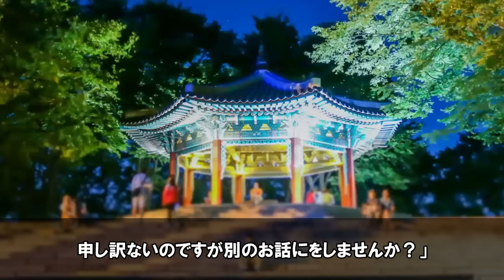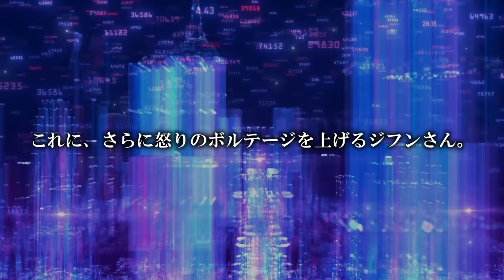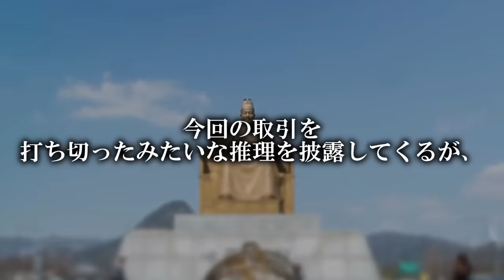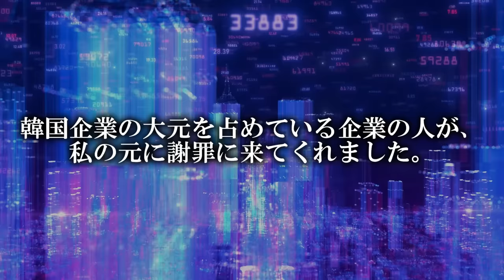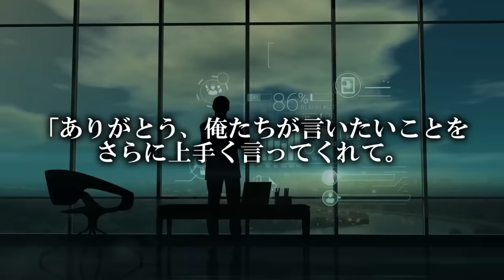「もはや日本人は使えない無能集団だなw」日本人を公然と馬〇にし侮辱する韓国企業…しかし全て契約解除告げられた結果…【海外の反応】